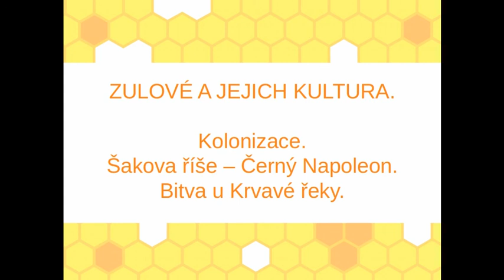Zulové a jejich kultura. Kolonizace. Šakova říše - Černý Napoleon. Bitva u Krvavé řeky.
Zdroj: Zulové (Moodle ZČU KHI ODN2H 2019 LS)